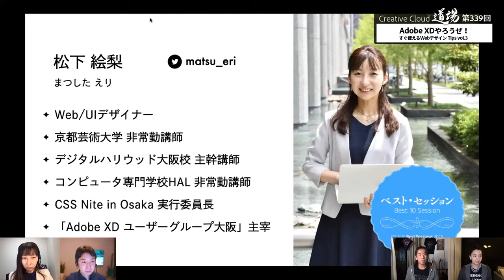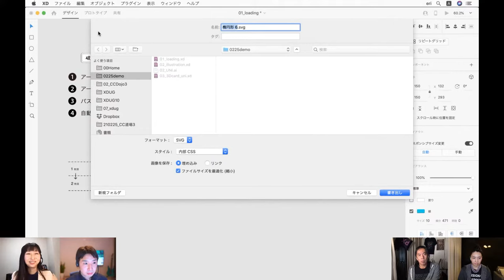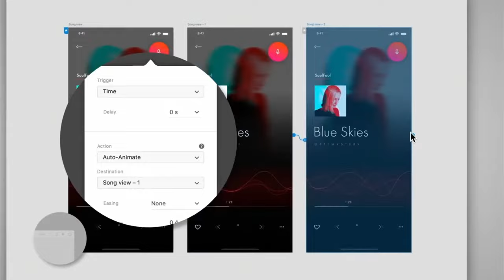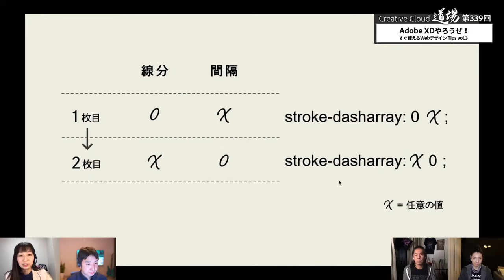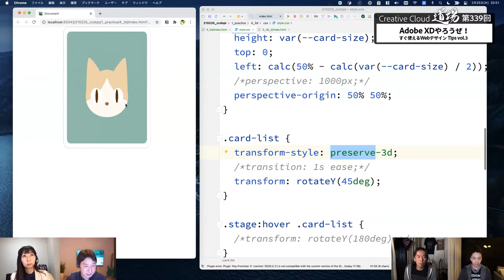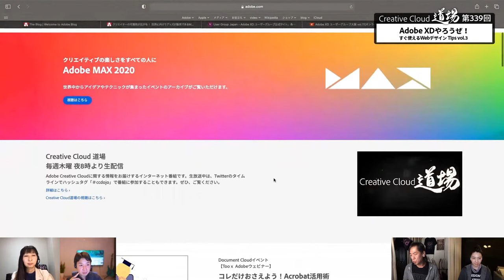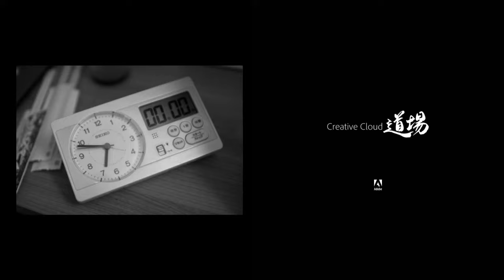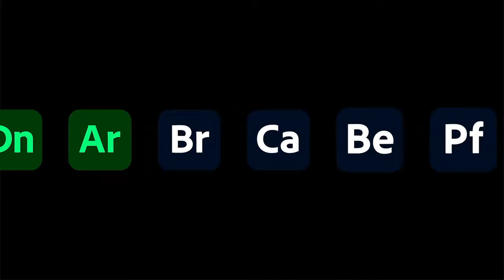【CC道場 #339】Adobe XDやろうぜ！すぐ使えるWebデザイン Tips vol.3 － アドビ公式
3D変形と破線の自動アニメーションについて、Adobe XDでのUIデザインの作り方とその実装方法について解説します。
ウェブデザイナーの方にもコーダーの方にも見ていただきたい内容です。

ゲスト：松下絵梨、鹿野壮